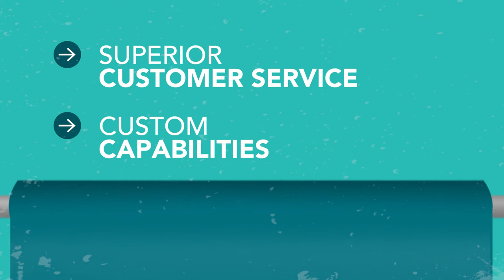Yazoo's Paper Cores Boost Tape Manufacturer's Production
From blank cores to custom liners on trim free, burr-free cores, Yazoo Mills consistently exceeds our tape customers' expectations. We hold tight tolerances so you can gang cores and more efficiently boost your production.